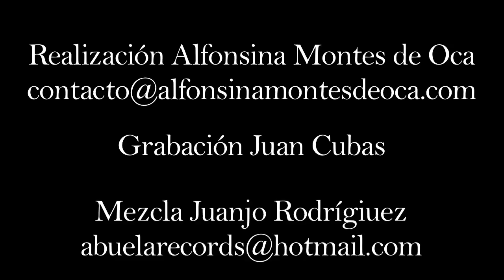Foro del Tejedor Mäbu- Los viajes con Sam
Historias de trenes y aventuras. Gran noche en compañía de Mäbu